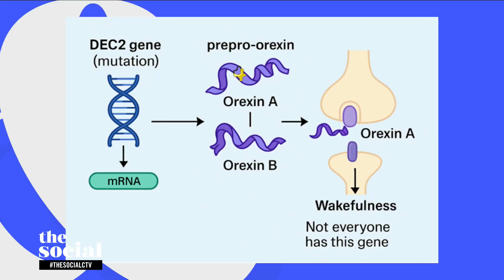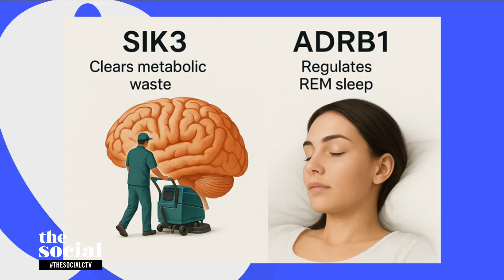PSA: Your Genetics Affect How Much Sleep You Need | The Social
Neuroscientist and TED Speaker Sarah Baldeo explains how genes impact your sleep schedule.